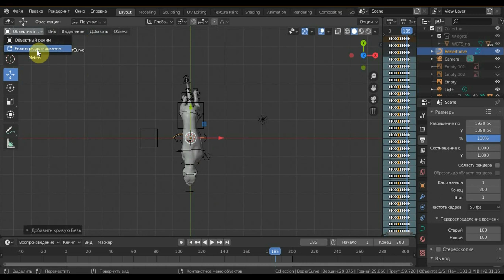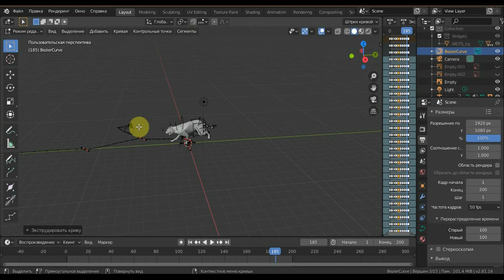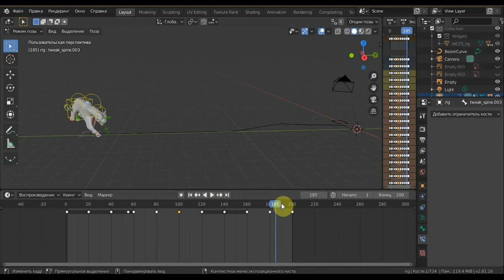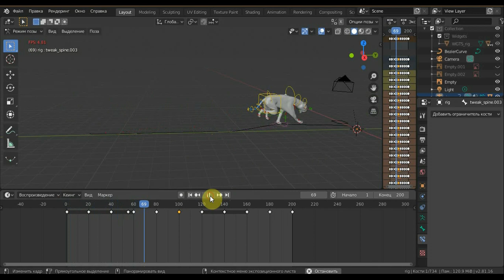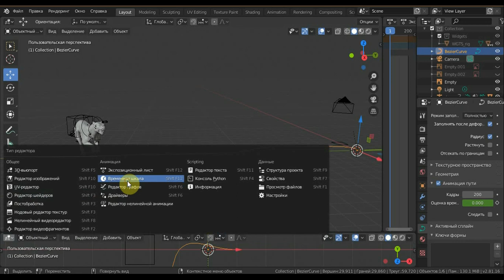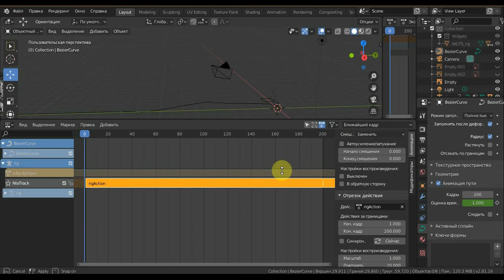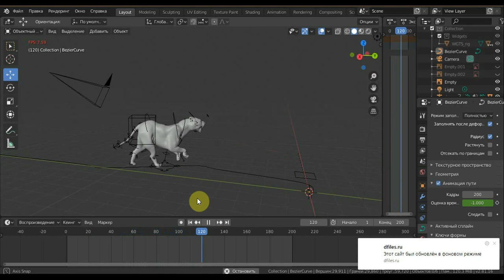BLENDER 2.81a Анимация пути и модель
модель получила направление путь и можно добавить дорогу